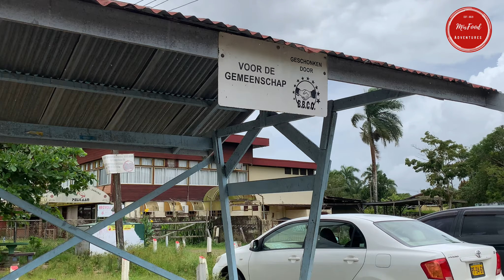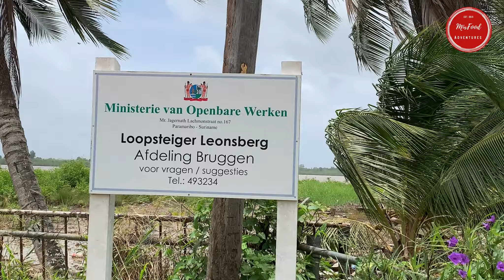LEONSBERG- Suriname 2022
Leonsberg is located in Paramaribo, Suriname.
It has a jetty were you can take a small boat to visit Nieuw Amsterdam in the Commewijne district.
You can also take a boat to go dophin spotting near the mouth of the Suriname River.